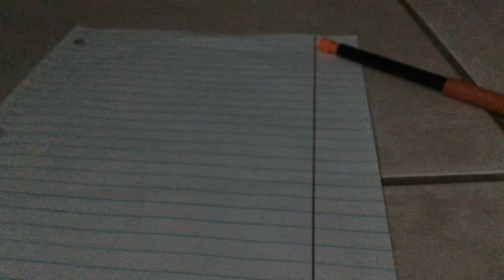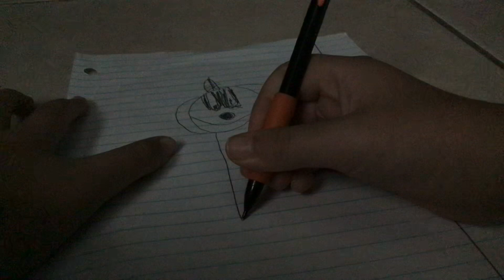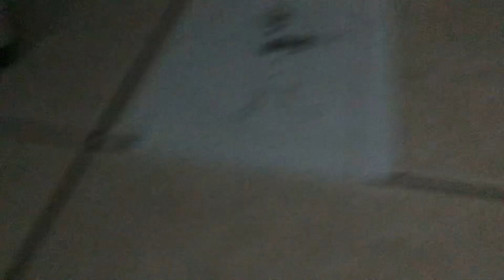How to draw Fleegle the beagle